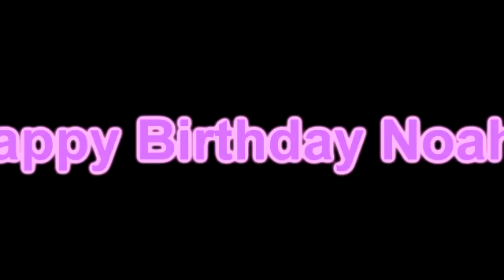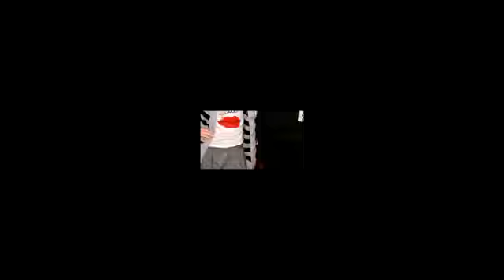Happy Birthday Noah Cyrus!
Happy 11th birthday Noie! I hope you have a great one!